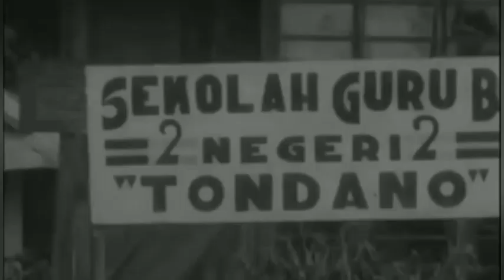His Story : "Pemberontakan PRRI/PERMESTA"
Inilah karya siswa kelas XII IPS I SMA Bina Kasih dalam merekonstruksi cerita sejarah bangsa Indonesia di dalam kerangka ceritanya Dia yang dibuat oleh kelompok 6  :
1. Rahel Tobing
2. Giovanni
3. Evan Danny
4. Rowan Sim
Sebagian adegan adalah mengutip dari referensi untuk keperluan edukasi.